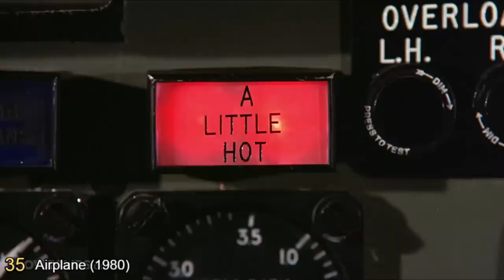My Top 60 Favorite Movies of All Time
list accurate as of 2/19/24